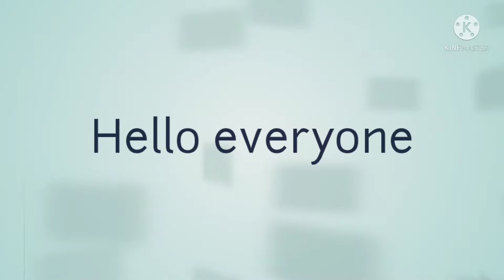แก่งสะพือ สถานที่ท่องเที่ยวขึ้นชื่อในจังหวัดอุบลฯ#แก่งสะพือ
ขอบคุณทุกท่านที่ติดตามรับชม เป็นกำลังใจให้ช่องNan Ubon ตลอดมาคะ🙏😍